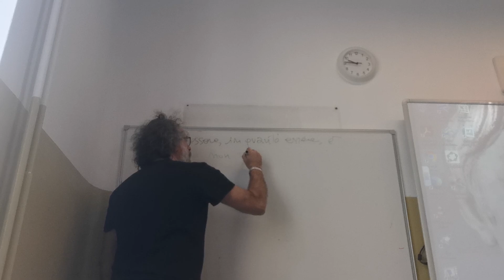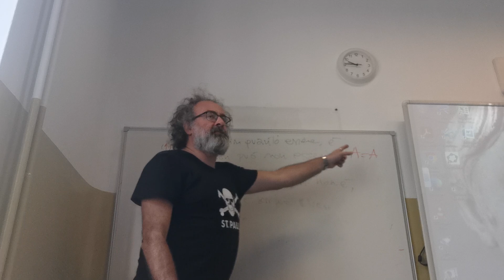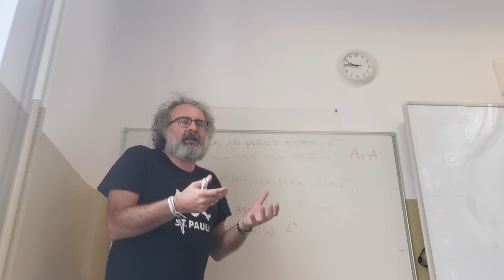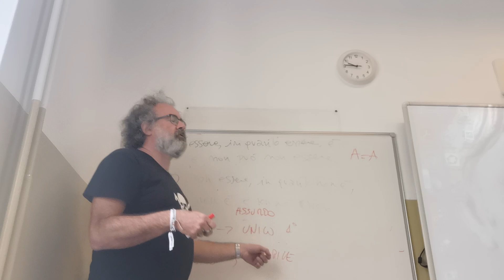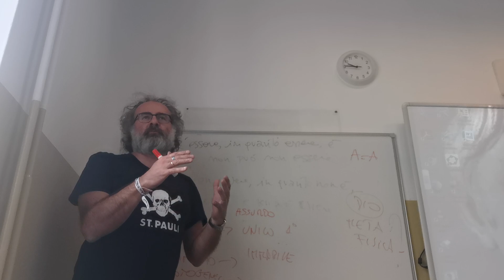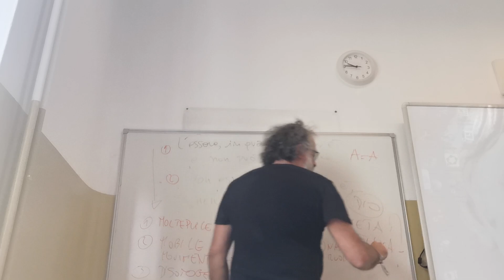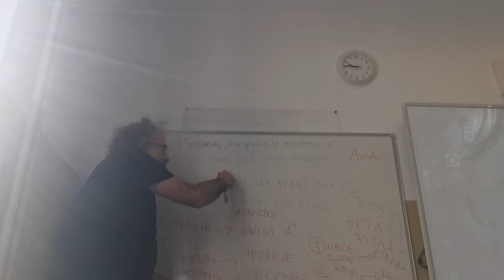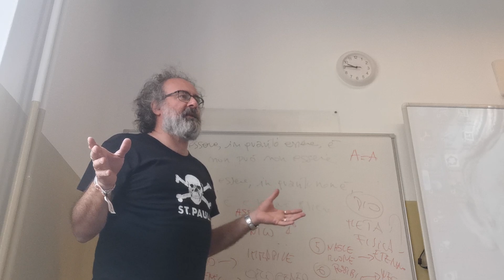Parmenide: l'essere è e non può non essere 💙🦧💛🦉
Sostenete Barbasophia sostieni i progetti gratuiti Barbasophia e avrai due lezioni a settimana di analisi del testo
Per ordinare "Cambiamo la scuola"
Per ordinare "Il prof fannullone":